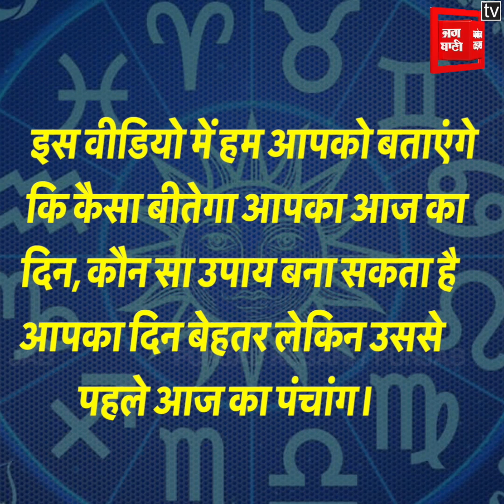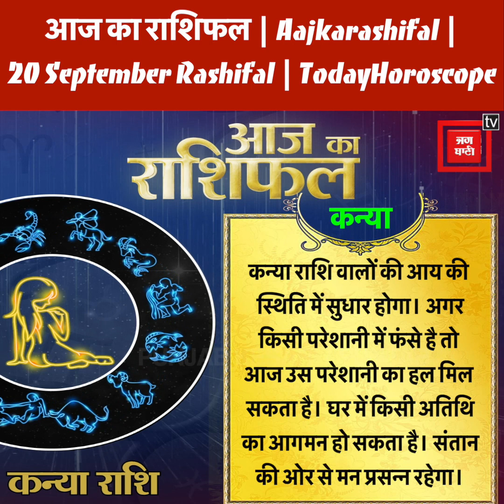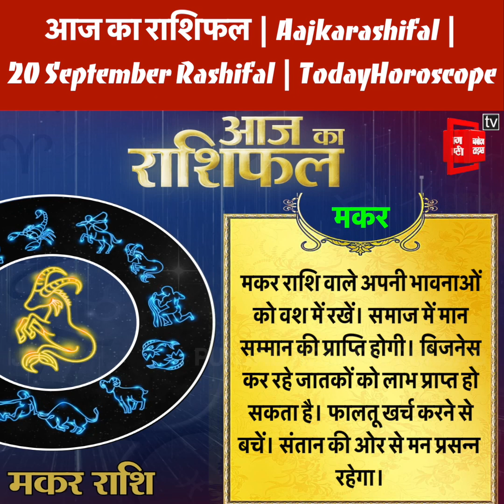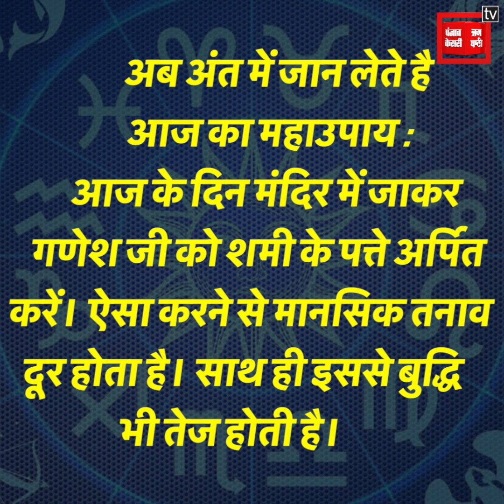आज का राशिफल | Aajkarashifal | 20 September Rashifal | TodayHoroscope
आज का राशिफल | Aajkarashifal | 20 September Rashifal | TodayHoroscope @PunjabKesari-Punjab